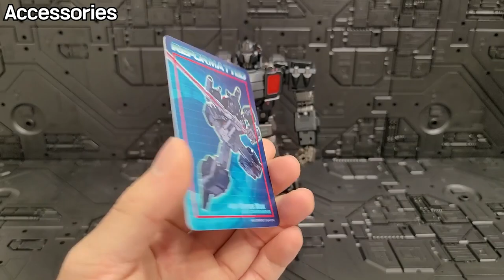MMC R-48N 네메시스 오라이온팍스!!(Optus Nox)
00:00 - 시작
01:56 - 부속품
06:31 - 디테일
07:39 - 가동성
12:42 - 무게,크기
13:03 - 크기비교
13:56 - 변신
19:57 - 차량 디테일